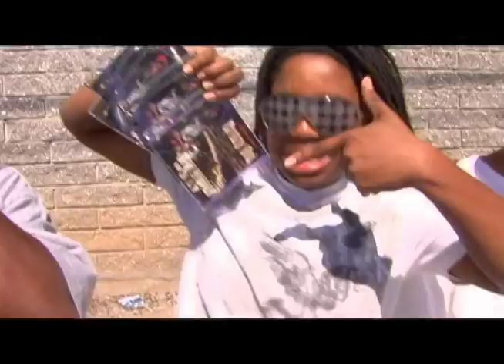CRAZY BOI GRINDN ON THA BLOCK MUSIC VIDEO-HIP HOP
NEW SITE!
TOC P.RECORDS WE HOT ,FEATURES W/LAROOTH,TURF TALK,RAWMEAN,R&B SINGER SONI,BIG RICH,TOO SHORT,KEAK DA SNEAK,MR FAB,YOUNG BUCK,GUCCI MAINE & MUCH MUCH MORE.